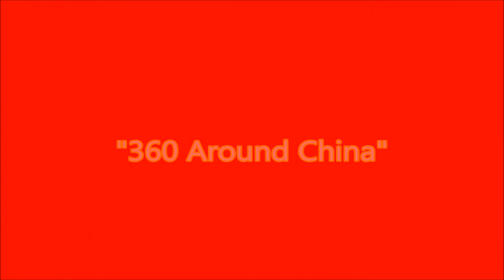360 Around China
27/03/2015 - Beijing
29/03/2015 - Shanghai
02/04/2015 - Hong Kong